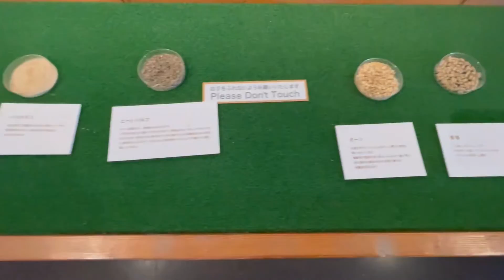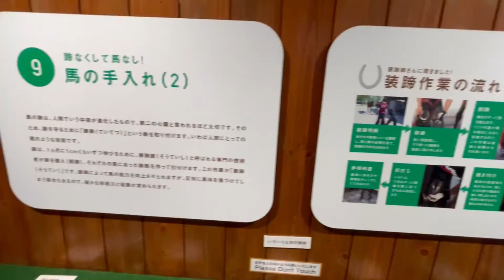Daddy's Birthday Celebrations @Hokaido✈️🎉 【1st day】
When commenting, please use English, Japanese, Tagalog, or Chinese!